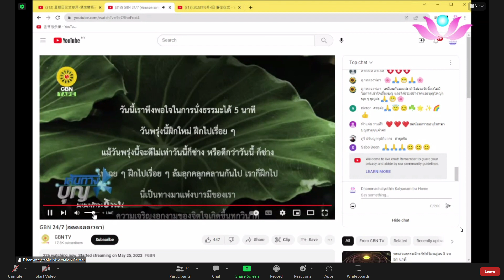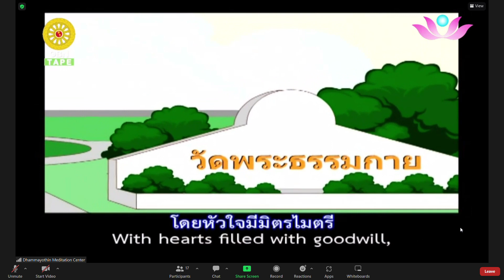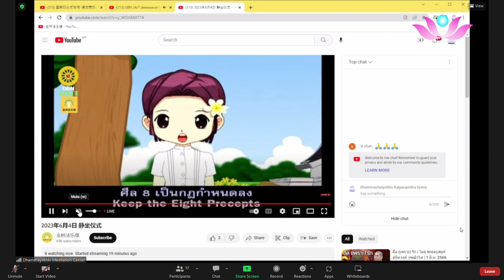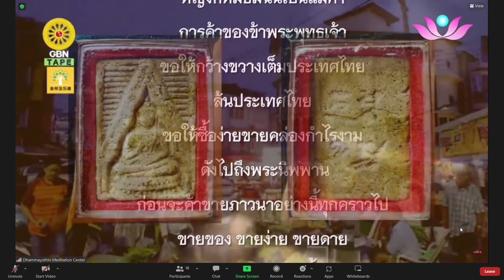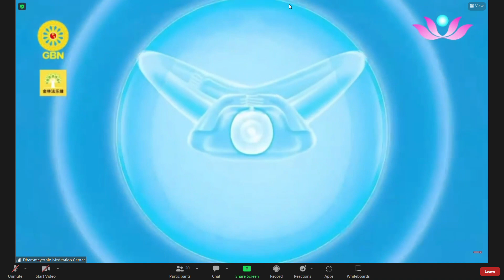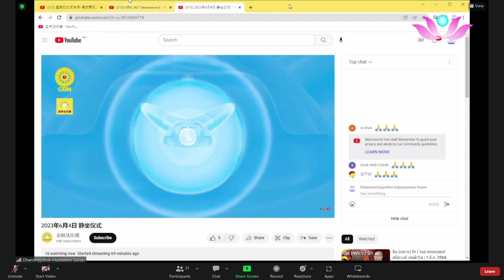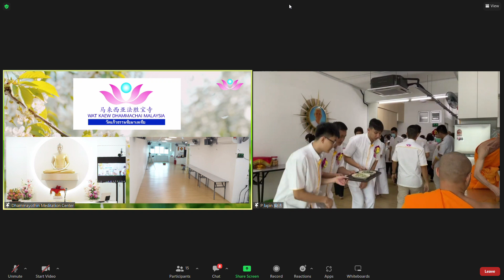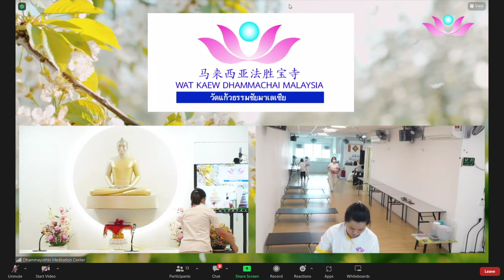04-06-2023 周日静心法会-禪修，诵经，供养无上佛法身像，交通费基金，膳食的功德，供养第2届功德衣善款仪式，为兴建千人禪堂，托鉢